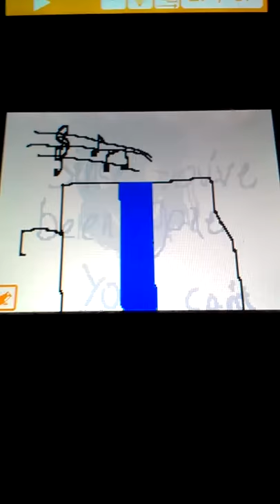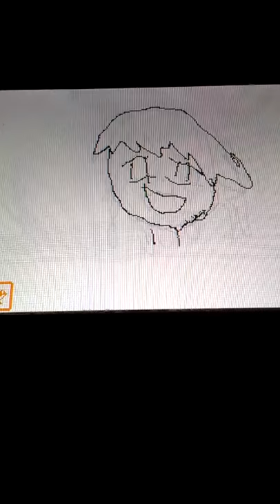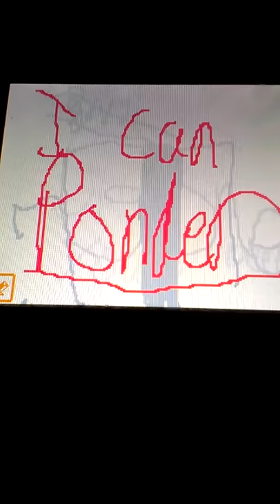ITS BEEN SO LONG FNAF 2